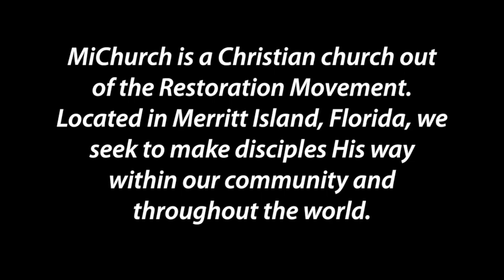Better Together | Know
From the 2018 Sermon Series on the book of Acts "Better Together" this sermon is entitled, "Know"